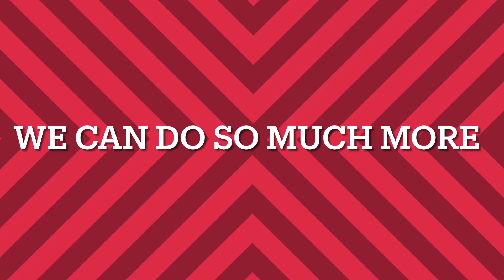Thank you 2020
Thank you for our subscriber growth to my channel and helping me get to we’re I am now
Thank you so much and please help me though out every day it would mean so much!!
And please support me and tell your friends and family about my channel!!
instagram; @ziaulkitchen